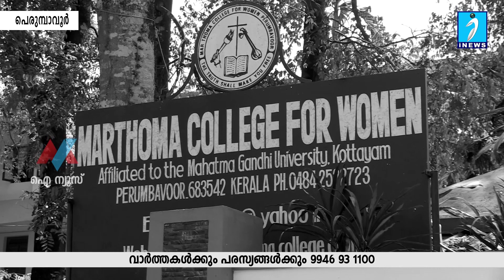പെരുമ്പാവൂർ മാർത്തോമാ വനിതാ കോളേജിൽ പൂർവ്വ വിദ്യാർത്ഥി സംഗമം ഒരു വട്ടം കൂടി